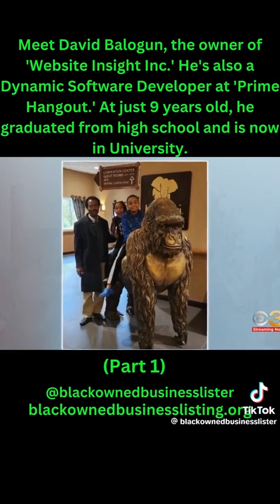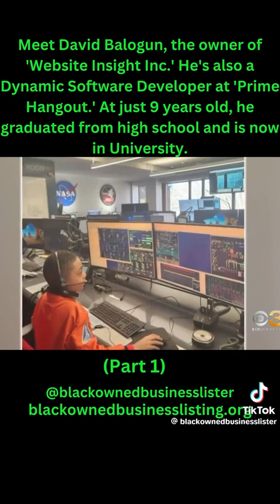Kid graduates from high school before 18